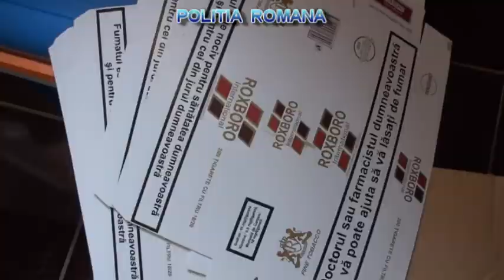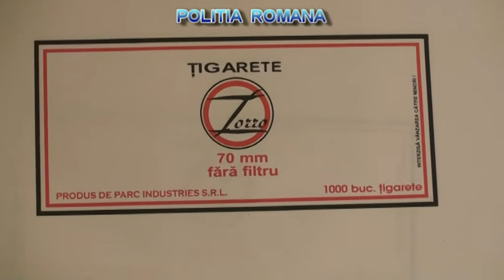fabrica clandestina de tigari la Resita